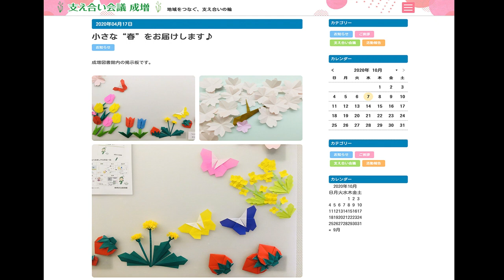7月の折り紙〜ヨーヨー〜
7月の折り紙から「ヨーヨー」の折り方をご紹介します。